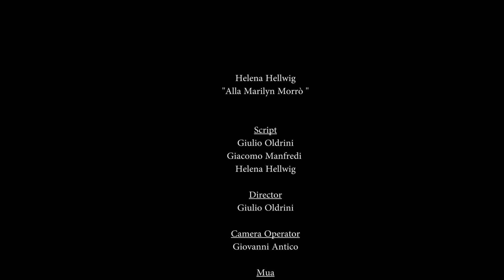Alla Marilyn Morrò